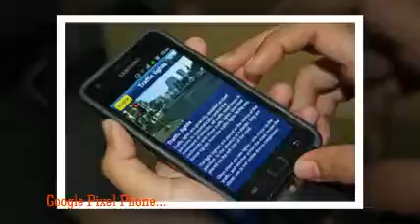Weather 24 Live